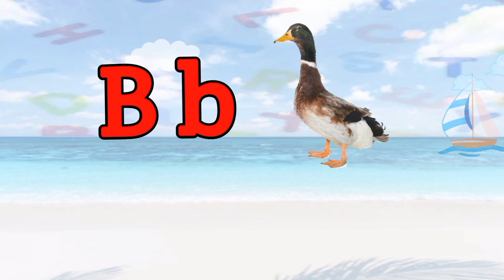Belajar Mengenal Huruf | Untuk Anak TK dan PAUD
Hai teman-teman, mari kita belajar bersama mengenal huruf abjad dari A sampai Z dengan menyebutkan nama benda sesuai huruf awalnya.
Jangan lupa belajar dan bersemangat, semoga video edukasi ini bermanfaat.
Salam hangat . . .